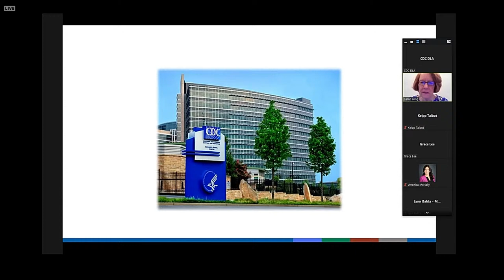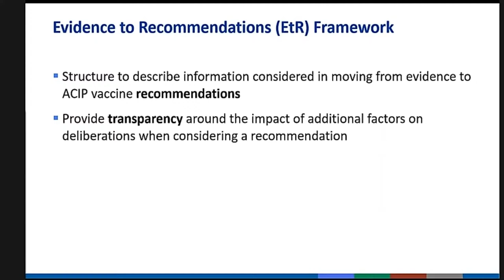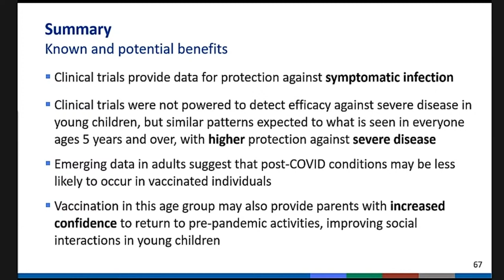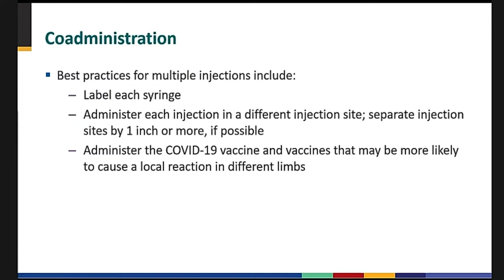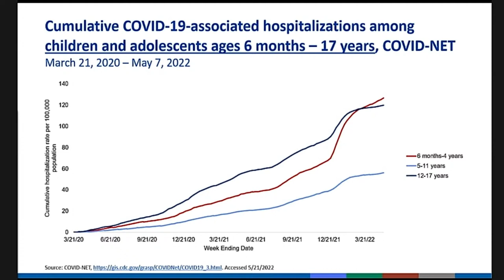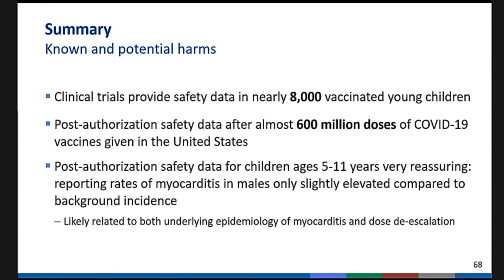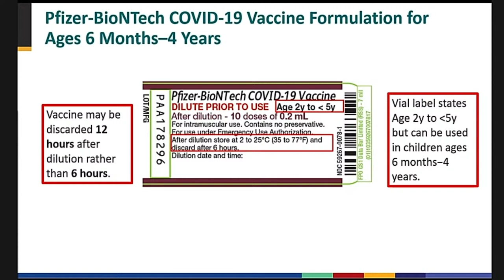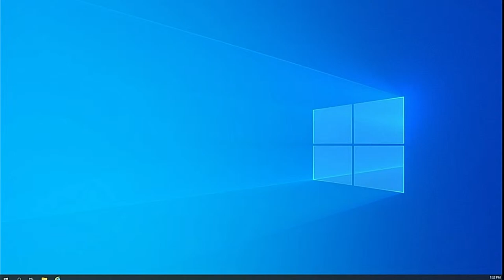LIVE: CDC Advisory Panel Votes on Whether to Recommend COVID-19 Vaccines for Toddlers, Babies